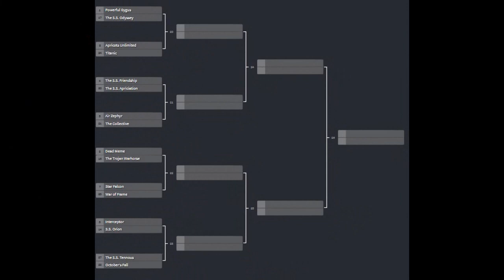Warframe SSBU Ship Name Tourney Round 1: Part 2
Round 1 part 2
 of the ship name tourney to name the Empyrean ship in Warframe for Switch (with more mispronunciations).